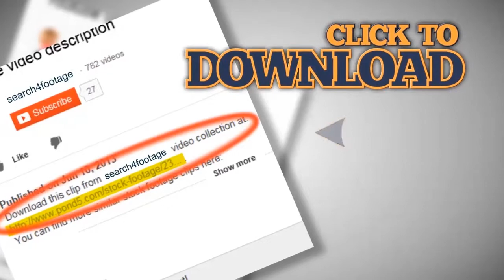American Flag. Stock Footage